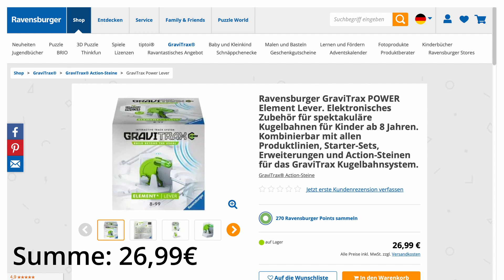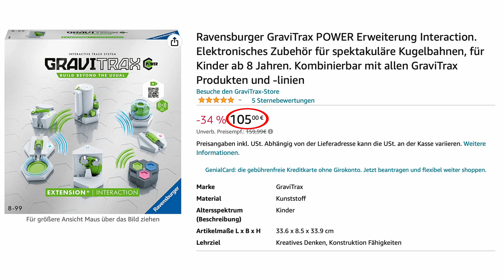Preischeck - Extension Interaction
In diesem Video schauen wir, ob es sich lohnt, die Gravitrax Power Extension Interaction zu kaufen... Viel Spaß!

Mein Gravitrax:
2 Startersets
2 Pro Startersets
1 Starterset Extreme
1 Starterset Launch
1 Pro Extension
1 Extension Tunnel
1 Extension Brücken
1 Extension Lift
1 Extension Interaktion
1 The Game Lite
1 Adventskalender 2021
1 Adventskalender 2022
1 Dipper
3 Trampoline
2 Transfer
2 Spiralen
1 Color Swob
2 Jumper
1 Looping
1 Flextube
2 Hammer
1 TipTube
4 Kaskaden
2 Flip
1 Seilbahn
1 Vulkan
2 Turntable
1 Carousel
1 Splitter
1 Mixer
1 Helix
1 Katapult
1 Elevator
1 Buch
1 Pro Buch